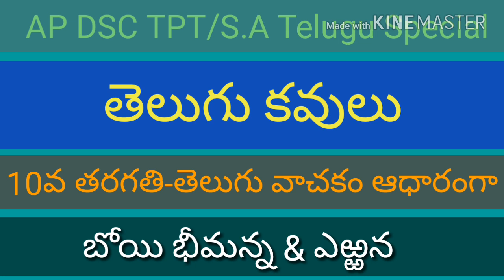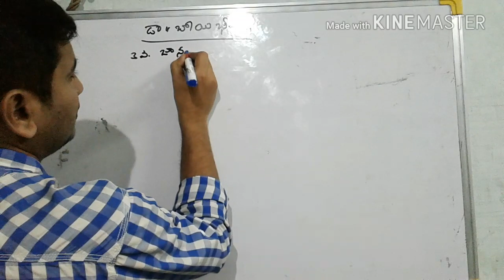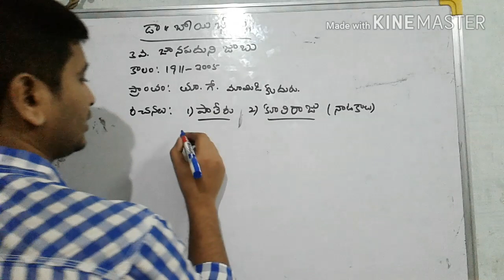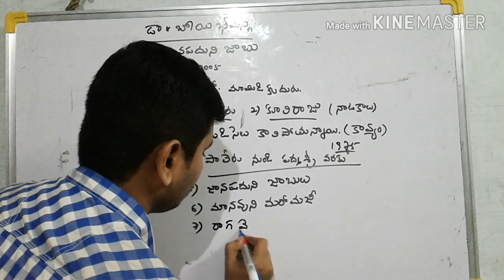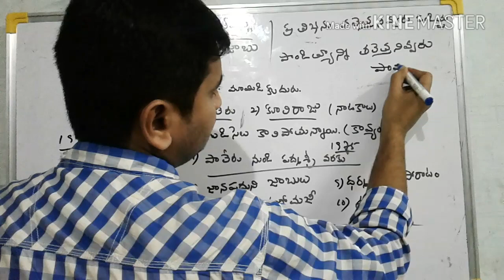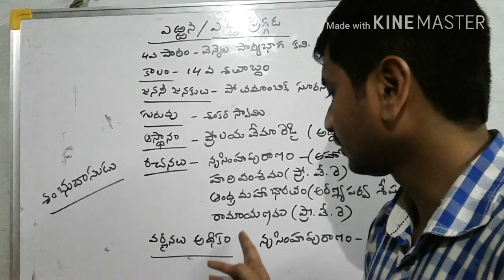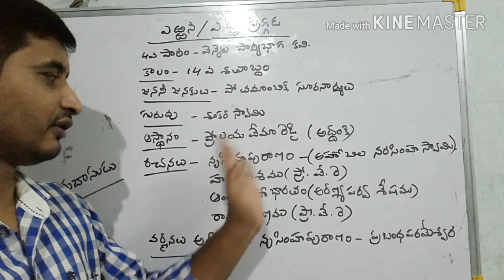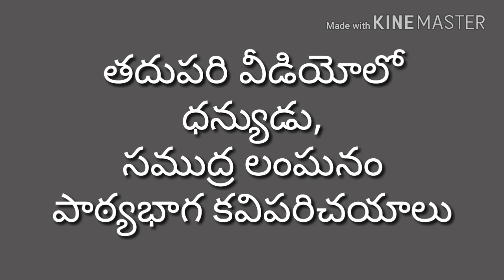DSC/TET||10th Class-Telugu Kavulu||(Part 1)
10th Class-Telugu Kavulu(Part 1)